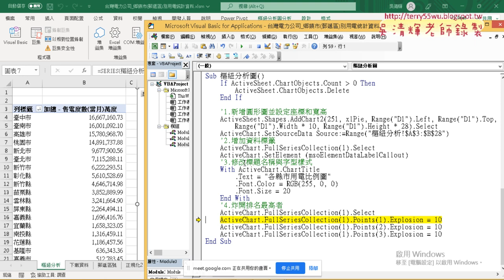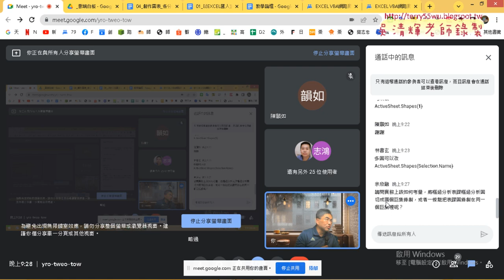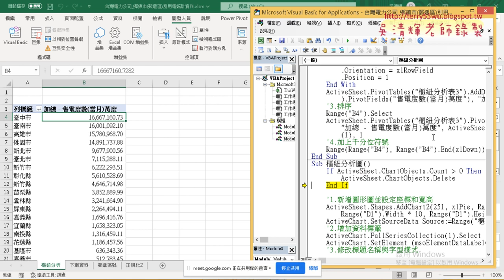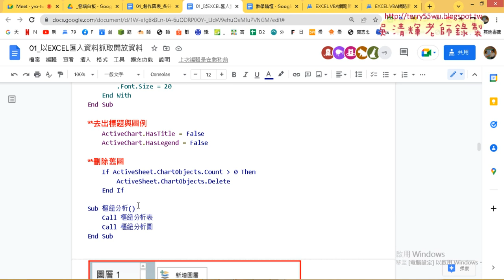08 修改樞紐分析圖巨集整合VBA說明